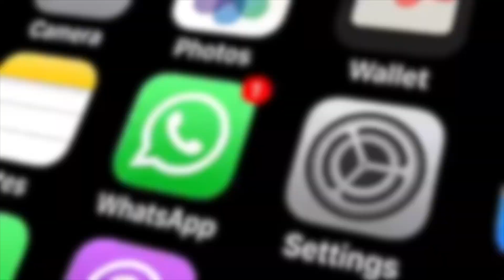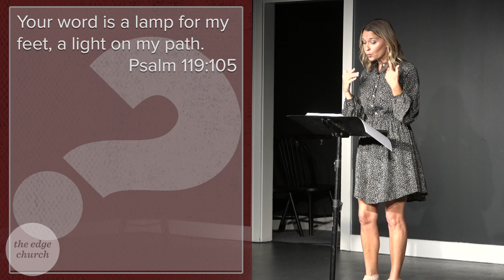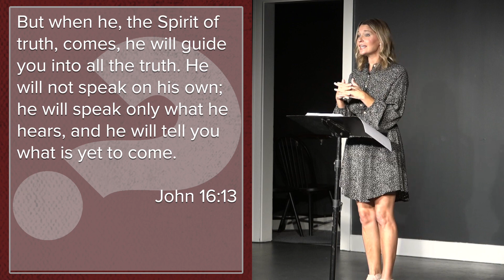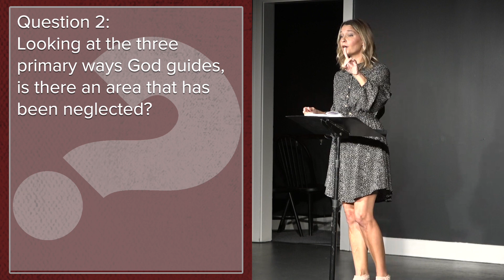How Does God Guide Us?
Alpha Week 5: How Does God Guide Us

This message was broadcast on Sunday, October 10, 2021.